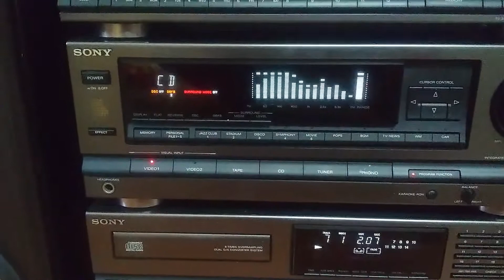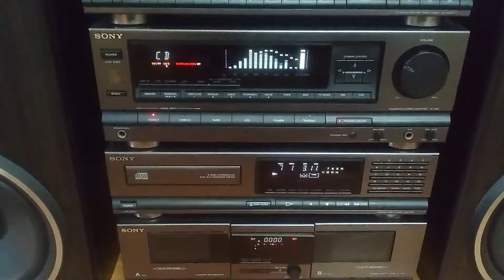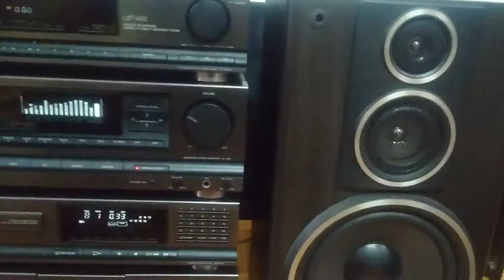Dàn Sony 610 - 0941.891.914 Hhavietnam.com